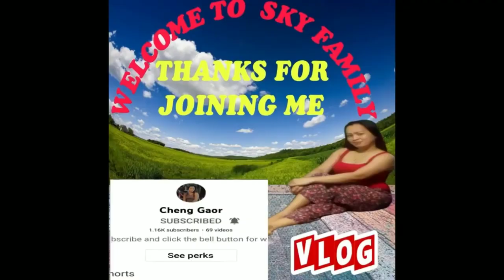SANDWICH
INGREDIENTS
mayonnaisse
cheeze
chicken breast
sugar
raisin
onion

CAMERA USED
oppo
Iphone13

EDITING SOFTWARE
kinemaster
capcut

PHOTO EDITOR
Picsart
Canva
Viva Video

Facebook   Lhiamzie Lara
Starmaker  Queenzie

Sky Crow Cezz Vlogs